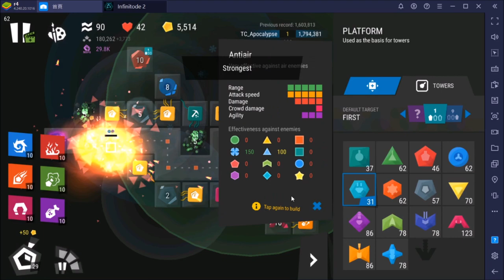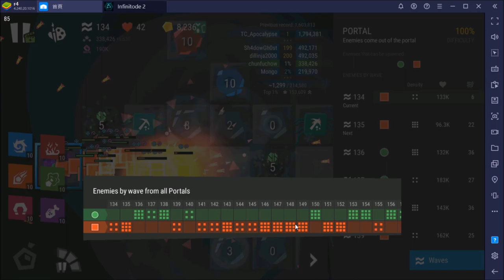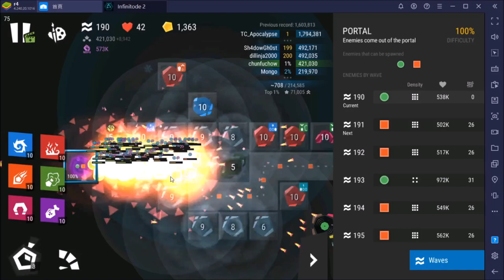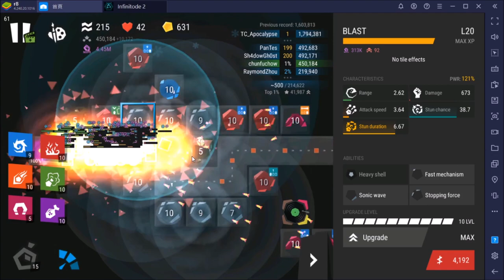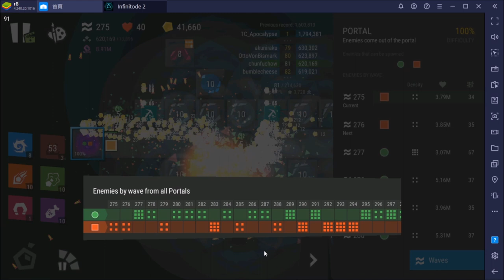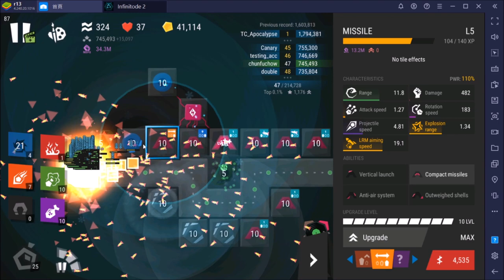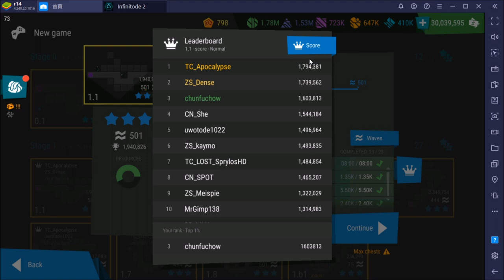Infinitode 2 level 1.1 : 1,940,826 score (wave 501)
Some of you asked for 1.1 play. After 5 days of trial and error, here it is.
Minor footages are missing (e.g. wave 192), sorry for that